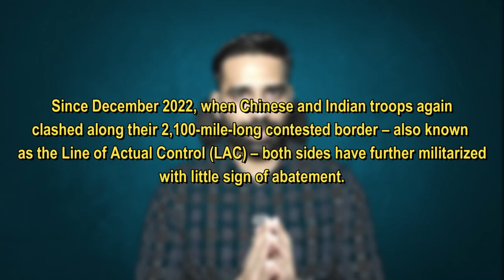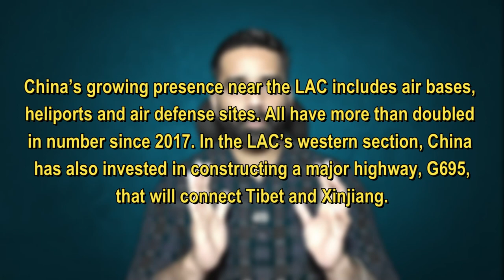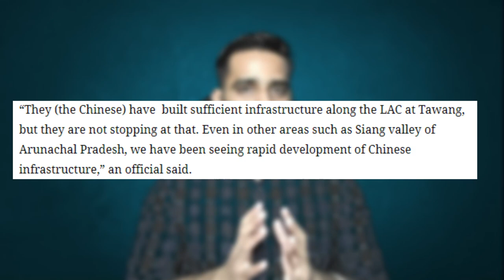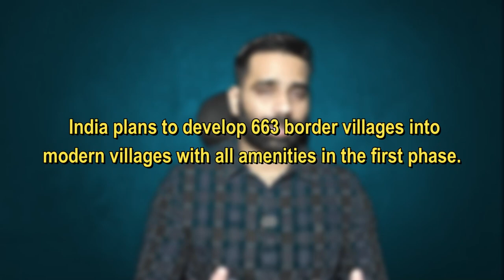China Is Building High- Tech Villages Along LAC, Large - Double Storey - Spacious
Chinese people have begun to occupy a number of the model "Xiaokang" border defense villages that China has been constructing along the Line of Actual Control (LAC) since 2019, according to information obtained by The Indian Express.

According to senior officials with knowledge of the situation, the Chinese have begun to settle in a handful of these villages that are situated on the Chinese side of the Lohit Valley, which is across from the Tawang sector of Arunachal Pradesh, in recent months.